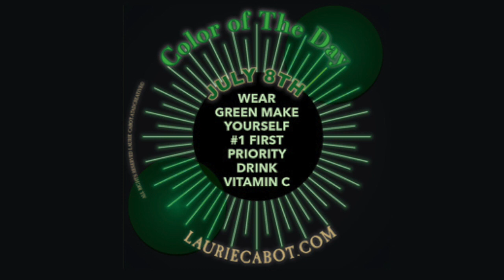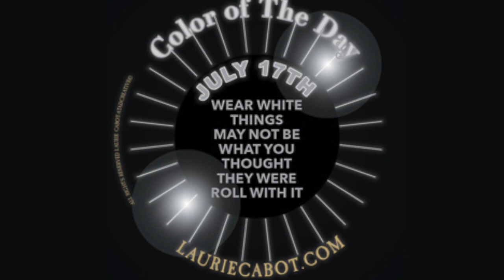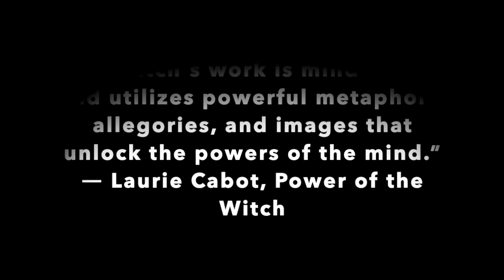Laurie Cabot Presents The Color of the Day July 2020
Laurie Cabot Presents The Color of the Day for the Month of July 2020! Mario Marz - A Tad Creative Production. Laurie Cabot the Official Witch of Salem is an American Witchcraft high priestess, and the author of several books. She founded the Cabot Tradition of the Science of Witchcraft and the Witches' League for Public Awareness to defend the civil rights of witches everywhere. She lives in Salem, where she owned a shop,  opened what was the first witch shop in the country in 1970 on Derby Street in Salem.